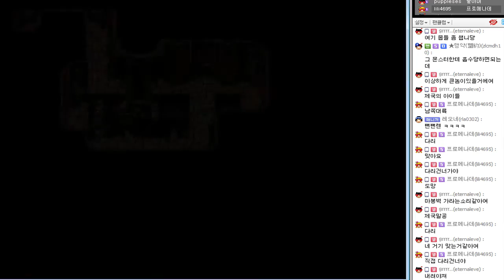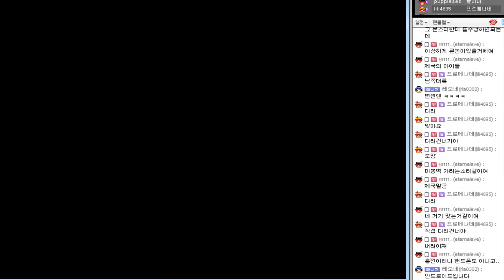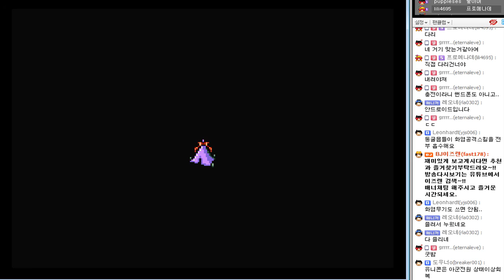파이날판타지6 (Final Fantasy 6) 게임실황 - 20번영상